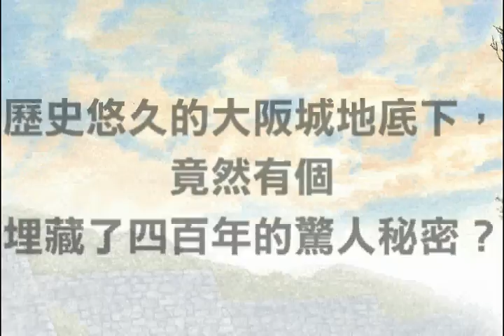豐臣公主新書預告-關西第一大城大阪全面停擺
驚天動地！前所未聞！
萬城目學問鼎日本文壇最高榮譽「直木賞」
超越《鹿男》、《鴨川荷爾摩》的奇想傑作─《豐臣公主》！

●【日本文化名家】茂呂美耶專文解說：「本書具有交響曲般的雄偉氣勢！」
●日本《達文西》雜誌2009「BOOK OF THE YEAR」年度推薦！
●日本亞馬遜書店讀者四顆星大力稱讚！
●【萬城目學頭號書迷】張東君˙【台灣大學日文系教授】陳明姿˙【「內容推進實驗室」站長】陳穎青˙【文字工作者】劉韋廷˙【輔仁大學日文系教授兼國際教育長】賴振南˙【推理作家】寵物先生齊聲叫好！

【書籍簡介】
歷史上的這一刻，大阪全面停擺！
然而，全世界沒有人知道這件事。
沒有人知道這件事──除了身歷其境的大阪人，還有這場風暴的始作俑者、來自會計檢查院的調查官。
什麼是「會計檢查院」？簡單來說，就是負責檢查各單位是否妥善運用國家預算的機關。五月二十一日星期一，以「鬼之松平」著稱的松平元率領了部下旭和鳥居，從東京出發，摩拳擦掌地準備對大阪地區展開最嚴格的預算把關。結果堂堂三名調查官，竟然被一個名為「社團法人OJO」的不明組織給放了鴿子！
「社團法人OJO」，這到底是什麼樣的機構？不但在檢查資料上連個正式名稱都沒有，業務內容也幾乎什麼都沒寫，然而，每年可以使用的國家預算卻高達五億之多！
對於這個可疑的組織，松平決定詳加調查，沒想到當他上門拜訪時，竟然被帶到了大阪城的地底下！而在這裡，他遇見了一個穿著可愛水手服的「少女」，和一位看來毫不起眼的中年男子，開啟了數百年來綿延傳承的那扇秘密之門